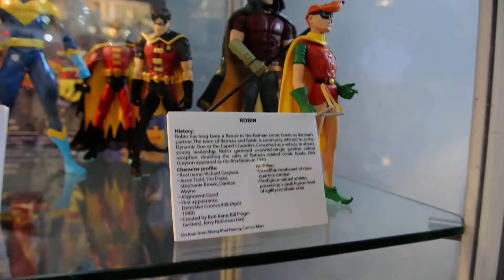Batman 75th Anniversary Event MALAYSIA 2014 - Display Part 3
Here's a video of what stuff that's on display here at the celebration :) This version is shot in HD with my Nikon V1 to enticed the fans!